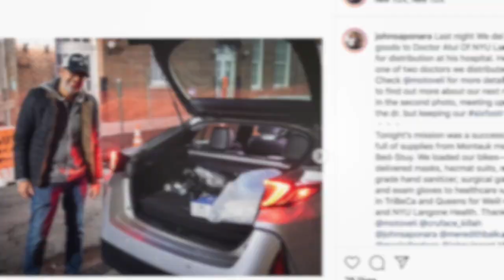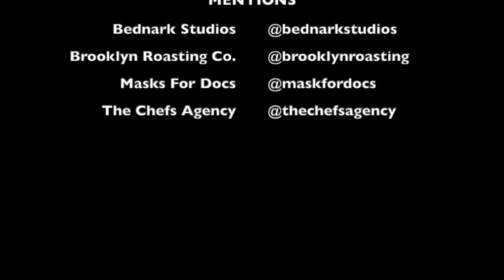Until Further Notice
In a warehouse in Brooklyn, NY, the NYC creative industry bands together to make PPE for healthcare workers and first responders. Photographer, John Saponara documents the stories behind the scenes of this heroic project.